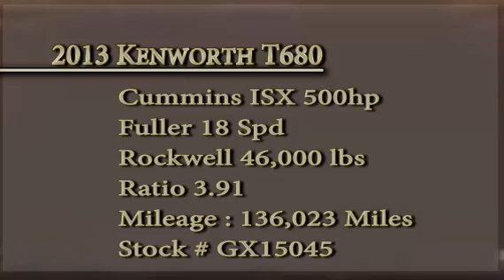2013 KENWORTH T680 For Sale